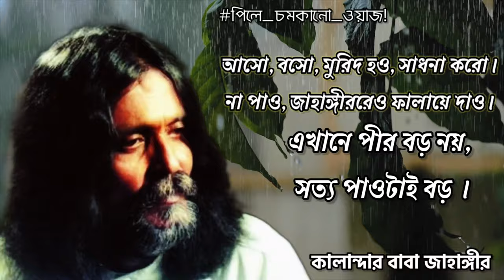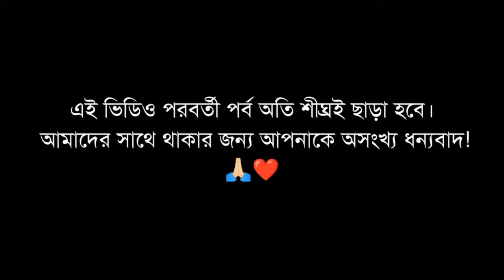সত্য উলঙ্গ। পর্ব_৪১ 🍂পিলে চমকানো ওয়াজ! কালান্দার বাবা জাহাঙ্গীর ❤️